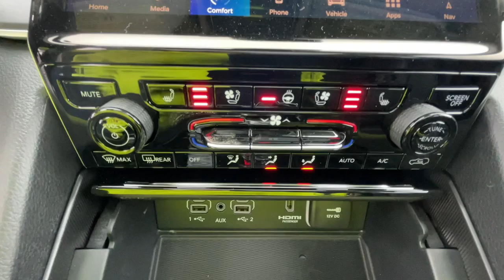2024 Jeep Grand_Cherokee Base 4xe IN Michigan City, La Porte, Valparaiso, Chesterton, Long Beac...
New 2024 Jeep Grand_Cherokee Base 4xe available at David Taylor Michigan City CDJR located in 501 E US-20, Michigan City, IN, 46360. Servicing the Michigan City, La Porte, Valparaiso, Chesterton, Long Beach area.

Looking for your dream car? It could be the  2024  JEEP Grand Cherokee. The Jeep Grand Cherokee: The stylish all-terrain SUV that blends comfort, high-performance and rugged capability. These are just some of the great options this vehicle comes with: Heated Steering Wheel
, Wireless Charging Station, Pre-Collision System, Navigation System, Keyless Entry, Moonroof, Fog Lamps, Cooled Front Seat(s), Power Passenger Seat, Back-Up Camera. Take control of the journey in comfort and style. Get into the Grand Cherokee.